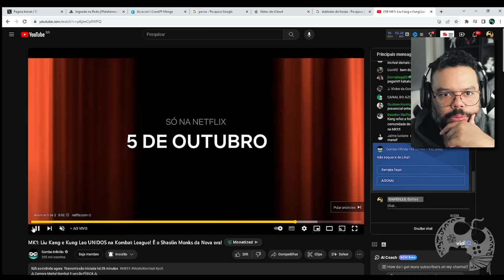ASSASSIN'S CREED MIRAGE DOMINE A FURTIVIDADE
No vídeo "ASSASSIN'S CREED MIRAGE DOMINE A FURTIVIDADE", vamos reagir ao vídeo feito pela Ubisoft onde mostram mais detalhes sobre todas as funções furtivas do game.

00:00:00 | Introdução
00:01:06 | O Assunto

Criado como uma homenagem aos primeiros jogos de Assassin's Creed, Mirage faz um tributo às raízes da série, no qual os jogadores podem se juntar à ordem proto-Assassina conhecida como Ocultos e evoluir com o objetivo de se tornar um Mestre Assassino. No século IX, Bagdá era uma metrópole vibrante: o terreno de caça urbano denso e ideal para Basim perseguir suas presas usando a maior variedade de recursos que a série já ofereceu.

Me Contate

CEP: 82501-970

Kallil Augusto

Hashtags